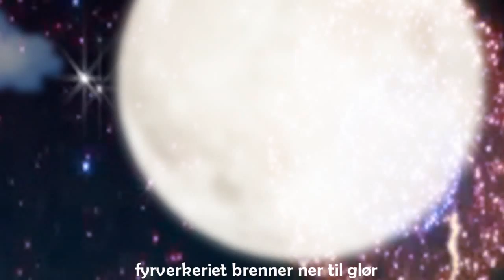MMV - The Old Dance // Den Gamle Dansen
EDIT: Alright, the translation is up now. Just put on the annotations 8D

Okay, let me clarify something. Yes, this song is effin' weird, what the hell, Lisa?
Well, this MMV is actually for a project for my Norwegian class. We had to make a music video about a norwegian song, so we picked this song. Since everyone was going to film themselves, my group wanted to do something original by animating. So yes, here you go! Also, the real people in this MMV, are my classmates. My group literally forced them them to be our actors. LOL

PS. I originally didn't want to upload this, BUT SUKI MADE ME! D:

P.PS. I better get a good grade on this!

Song : Den gamle dansen by Kurt Nilsen